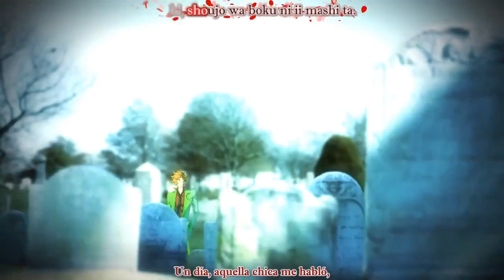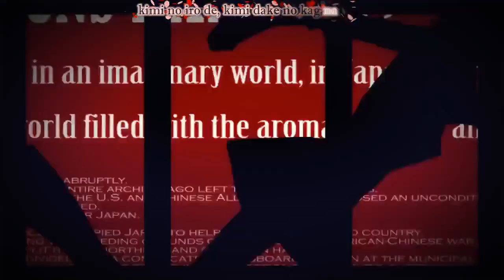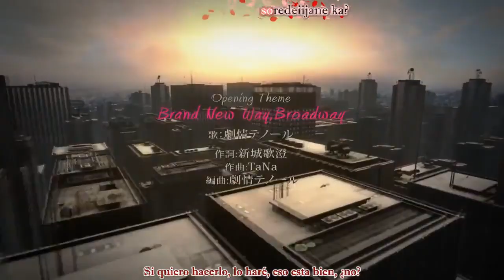Rose Guns Days Last Season Full OP Sub Español